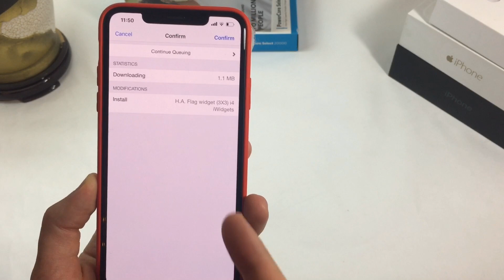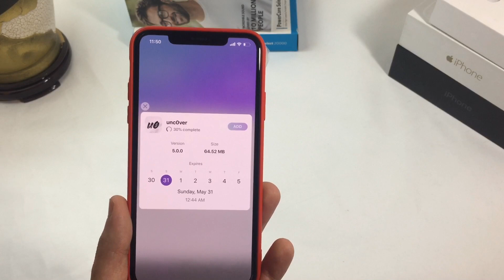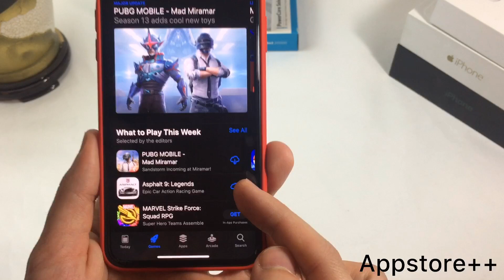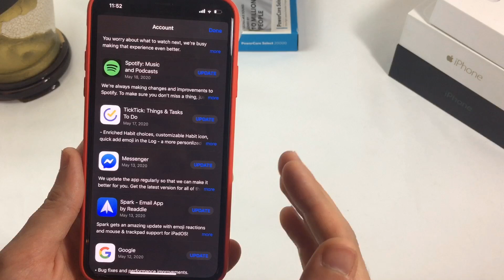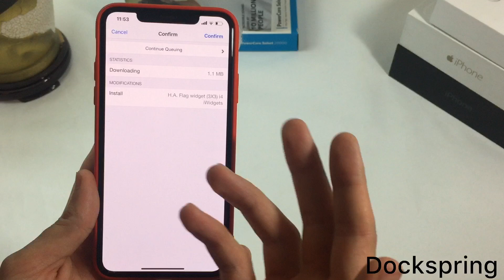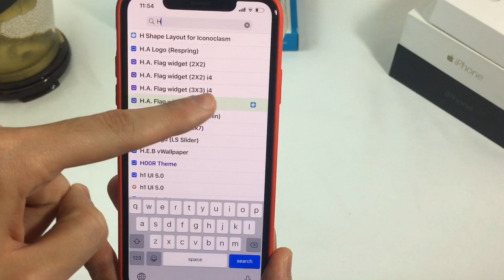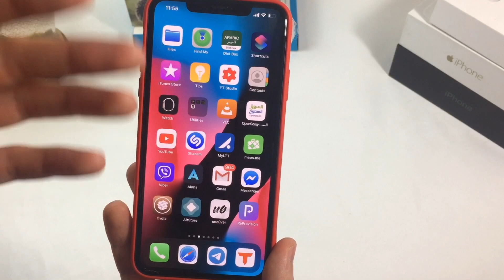Top 10 iOS 13.5 Tweaks | Must have Cydia Tweaks (unc0ver)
Jailbreak tutorial (iOS 13-13.5)

1_ReProvision
2_Realcc
3_Prism
4_Appstore++
5_Dockspring
6_SimpleLs
7_AutoUnlockX
8_Swipformore
9_Realkeys (haptic keyboard)(I forgot to mention)

Links were removed due to the new policy.